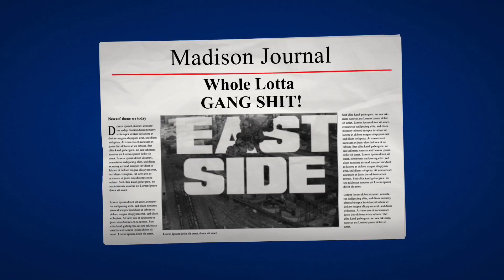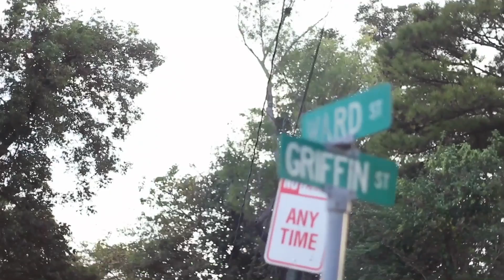Trill ODE - Eastside Baby [Remix] ft. Trippa Flippa (Official Music Video)